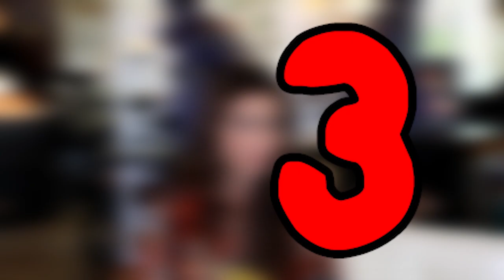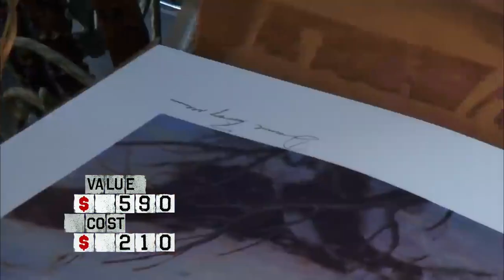10 Dark Secrets About The Storage Wars Cast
This is untold truth about Storage Wars. In this episode you will find top 10 dark secrets of the cast from Storage Wars TV show.

Over the countless number of seasons of this TV show streamed on a&e TV we have captured some of the biggest untold truths about the cast including Brandi Passante, Mary Padian and others.
Without spoiling too much you may not have heard about Laura and Dan Dotson banking accounts being hacked, have you?